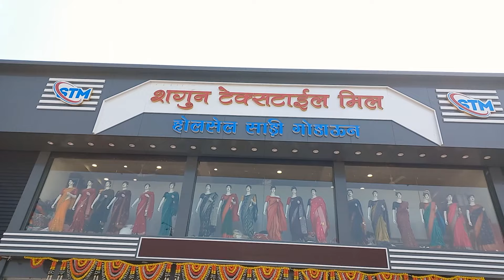Shagun Textile Mill Dombivli | Rs 150 पासुन साडया, लग्नाच्या बस्त्यासाठी सुंदर साडया/ घागरे | Sarees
Shagun Textile Mill | Rs 150 पासुन साडया, लग्नाच्या बस्त्यासाठी सुंदर साडया/ घागरे

Address:
Shagun Textile Mill, Near Croma Showroom, Desai Naka,
Kalyan- Shilphata Road, Khidkali Gaav Kamaan, Dombivli, 421204

नमस्कार🙏Shila's Marathi Vlog ह्या माझ्या चॅनल मधे तुमचे सर्वांचे मनापासुन खूप खूप स्वागत आहे. तुमच्या परयंत खूप छान छान व्हिडीओ मि आणणार आहे . धन्यवाद..🙏😊